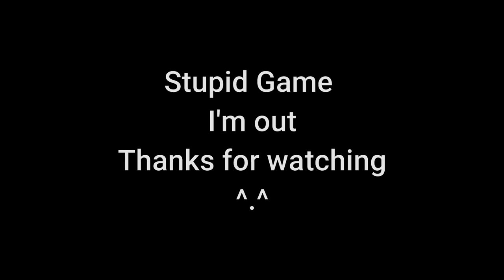Abyss on Zemit - Guardian Combination !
- Hi guys !
- This is me trying to combine guardians in Abyss. Totally failed, game is boring with extreme pay to win xD.